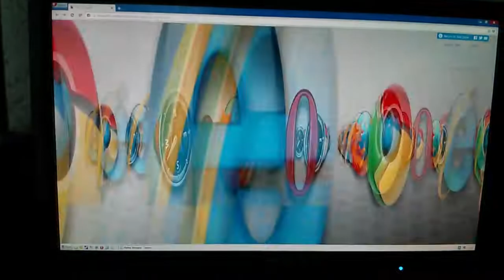Opera Next 15 vs Opera 12.15 Microsoft Flying images test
In this video showed how Opera Next 15 based on Chrome engine performs in Microsoft Flying Images test in comparison with Opera 12.15 on Presto engine.